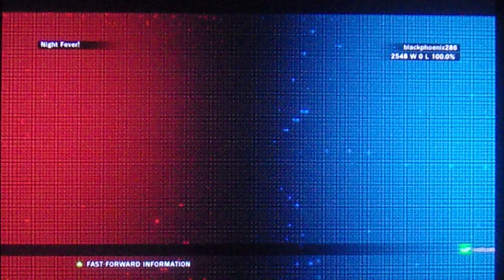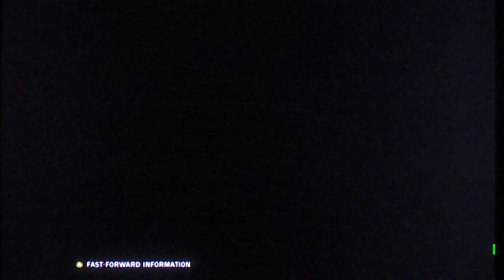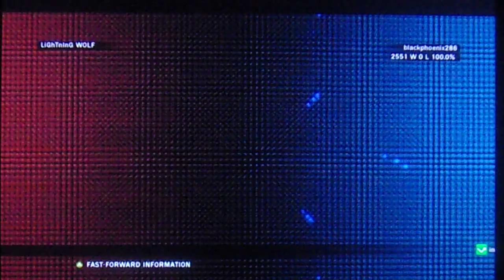TEKKEN TAG TOURNAMENT 2 JUN KAZAMA/BAEK DOO SAN ARCADE RUN PART 1/2 (SWEET REVENGE ON FOREST LAW)